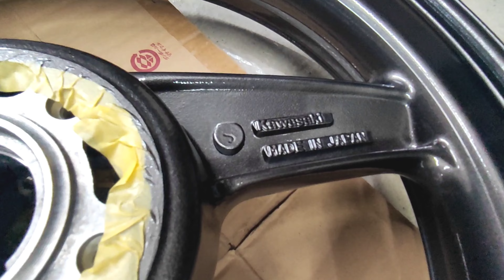ZRX修理日記、フロントフォークのオーバーホール分解編、インナーチューブの点錆が酷い、ショックオイル、フォークオイル、ゼファー、DIY、ガレージ、レストア、カワサキ、Kawasaki、ZZR、ZXR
○自己紹介
Kuninem （クニネム）
1975年式　奈良県出身
クニネムのチャンネルでは主に車の整備、修理の動画を投稿していきます。素人なのでなかなか上手くいかず、お手本にはなりませんが、色々なDIYに挑戦し、楽しみたいと思っています。